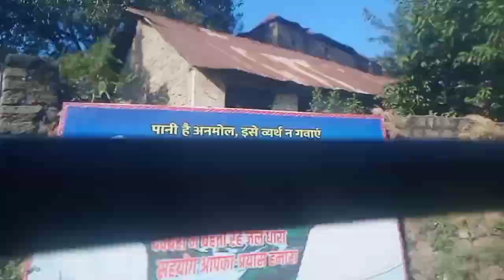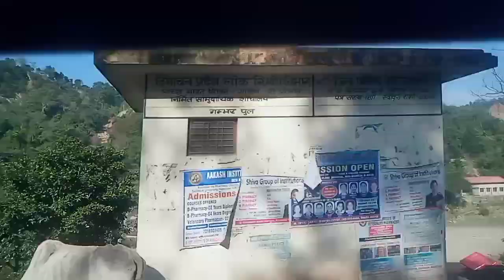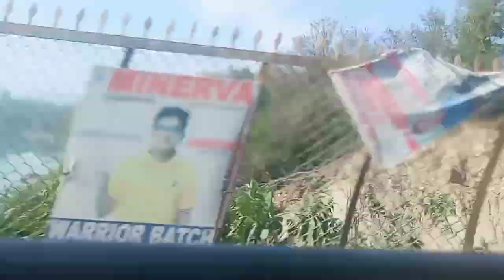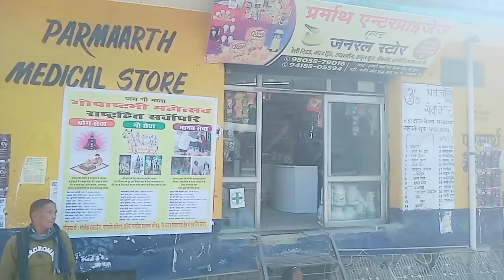VLOG=151🙏 16 din bad ab hamare 🏡ghar wapasi ❤️anjanapahaadan